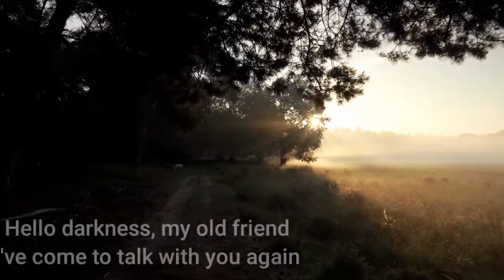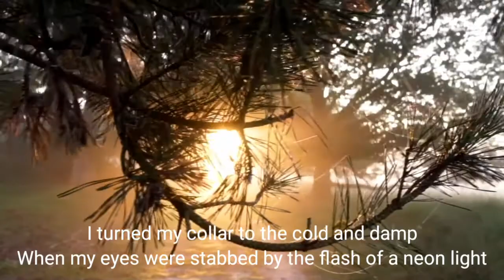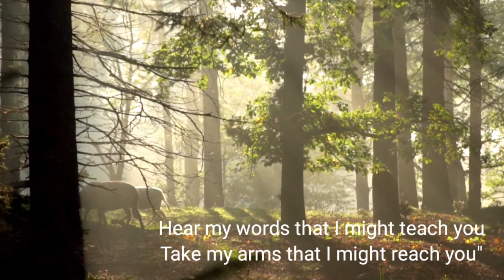Disturbed - The Sound of Silence lyrics (Full HD)